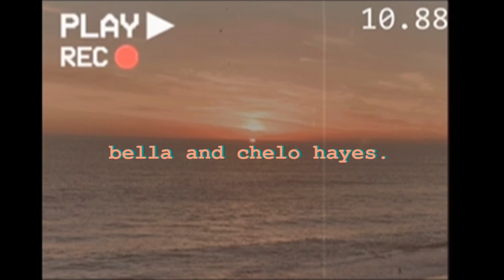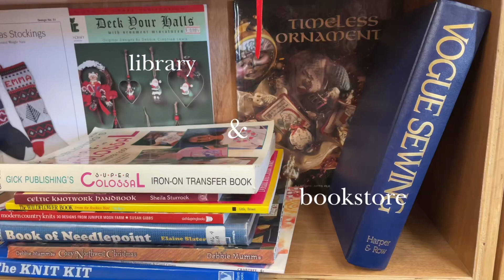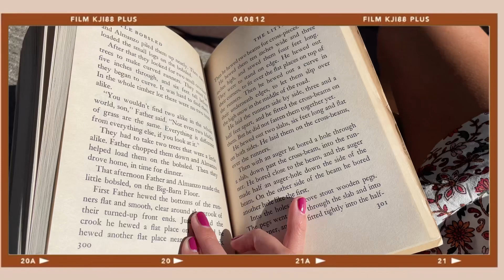A Collection of Simple Moments- beautiful days, bookstore, zoo, and more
Hope you enjoy this collection of simple, beautiful moments of November 🕊🌻🥧📚🦒